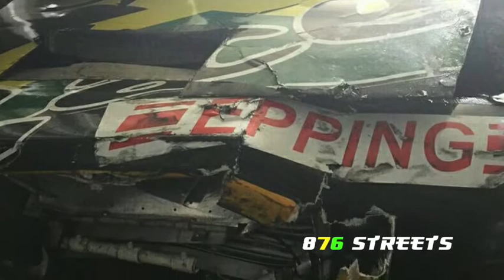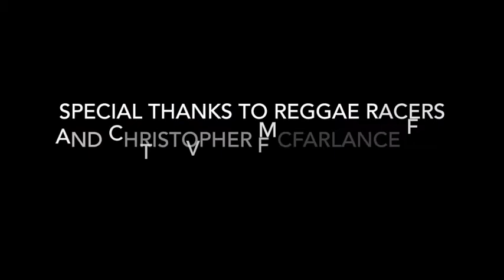Highlights | Circuit Racing | Bushy Park, Barbados | September 3, 2017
Highlights of our Jamaican racers, Kyle Gregg and Peter Rae as they represented for Jamaica at the Bushy Park Raceway in Barbados. Special thanks to Christopher McFarlane and Reggae racers for making the video footage possible.

OUR PRODUCTS:
Decals
T-Shirts
Plate Holders
Backpacks
Key rings
Tire Decals